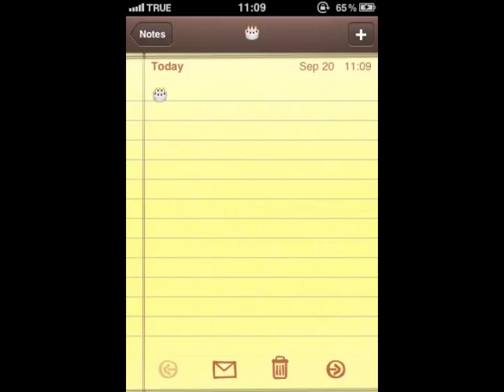Happy Birth Day, Chompoo Miki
20 September 2011

from Babimild & BooByDJ